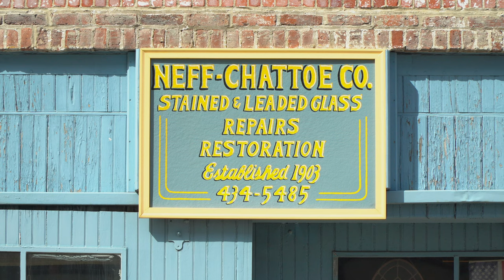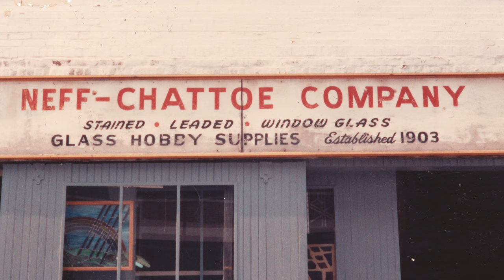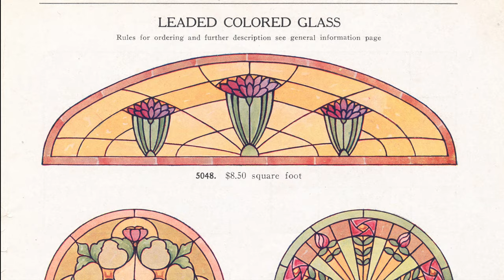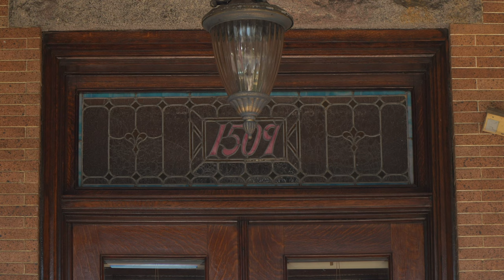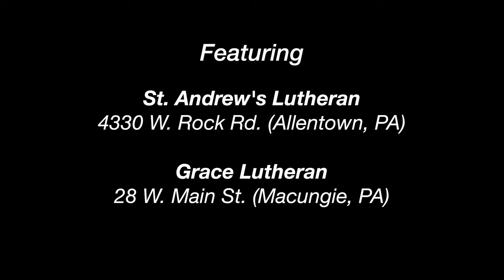(in)sight Film Series: Neff-Chattoe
Neff-Chattoe is a stained glass art studio in Allentown, PA. Founded in 1903 by Melvin Neff & John B. Chattoe, for over 100 years Neff-Chattoe has beautified Allentown with their leaded & stained glass in churches, homes & public buildings.

(in)sight Film Series is an ongoing documentary series focusing on Art, Culture & Sustainability.

Film made possible by the 2020 "Art of Encouragement" grant through the City of Allentown.